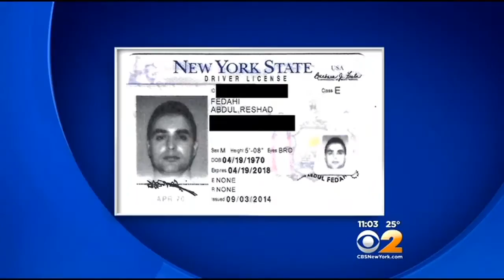Revered TV Newsman Bob Simon Killed In Car Crash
CBS2's Jessica Schneider was on the West Side with new details on the accident and the driver.